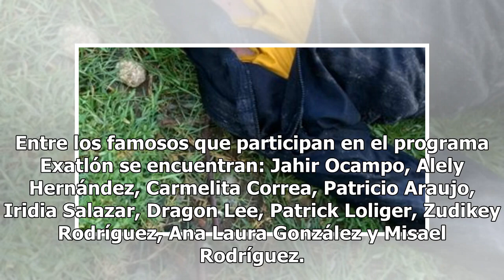TV Azteca humilla a Televisa: Exatlón destrozó a Reto 4 Elementos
Exatlón, uno de los famosos programas de TV Azteca, da mucho de qué hablar por su reciente inicio y en esta ocasión todo se debió a la audiencia que recibió después de unos días. El Diario Basta! dio a conocer que el que pega primero pega dos veces, y eso precisamente ocurrió con el programa Exatlón...